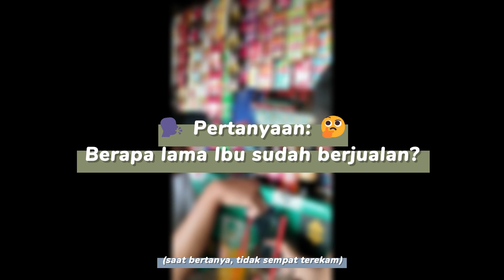✨ Sesi Wawancara Santai ✨ Kampung Betawi Setu Babakan | Wimbo/08, Glenn/09, Oka/10 - XII IPS 1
𝐒𝐞𝐤𝐢𝐥𝐚𝐬
Video wawancara ini para peneliti buat dalam rangka menjawab rumusan masalah yang kami susun mengenai "Masyarakat Betawi sebagai Identitas Budaya di Tengah Perkembangan Pembangunan Kota Jakarta", sekaligus memenuhi tugas akhir sebagai nilai ujian praktik dari mata pelajaran Pendidikan Agama kelas XII tahun pelajaran 2022/2023 di SMA Santa Ursula BSD.

Video ini merupakan hasil wawancara yang telah disunting oleh para peneliti sehingga isi video ini dapat disampaikan kepada para pembaca/penonton secara lebih jelas dan padat.

𝐓𝐚𝐮𝐭𝐚𝐧
▶️ 𝗣𝗿𝗲𝘀𝗲𝗻𝘁𝗮𝘀𝗶:

✨ 𝗡𝗮𝗿𝗮𝘀𝘂𝗺𝗯𝗲𝗿:
Anonim (2 orang)

🎤 𝗣𝗲𝘄𝗮𝘄𝗮𝗻𝗰𝗮𝗿𝗮:
Geraldo Wimbo Selma Pelita XII IPS 1/08
Glenn Anthony XII IPS 1/09

🎥 𝗞𝗮𝗺𝗲𝗿𝗮𝘄𝗮𝗻:
Indra Loka Tjiam XII IPS 1/10